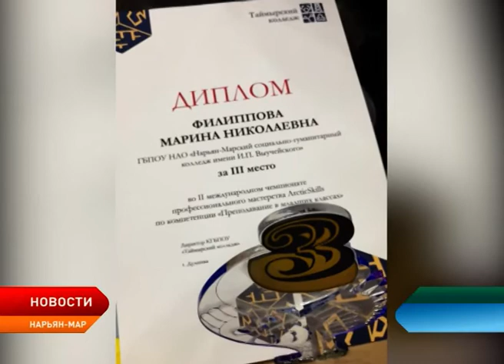Студентка из Ненецкого округа привезла бронзу с Чемпионата «Arctic Skills – 2019»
На международном Чемпионате «Arctic Skills – 2019» студентка Нарьян-Марского социально-гуманитарного колледжа показала хороший результат и вернулась домой с бронзой. Марина Филиппова представила Ненецкий округ на международных соревнованиях среди профессионалов в компетенции «Преподавание в младших классах». Среди участников также были ребята из России, Швеции, Норвегии и Финляндии. Чемпионат прошёл в Дудинке со 2 по 7 апреля.